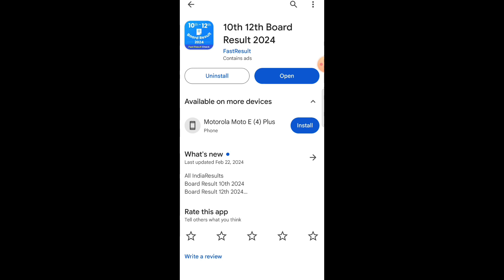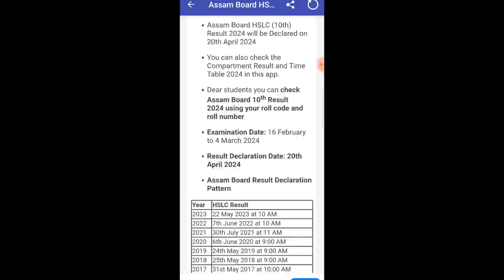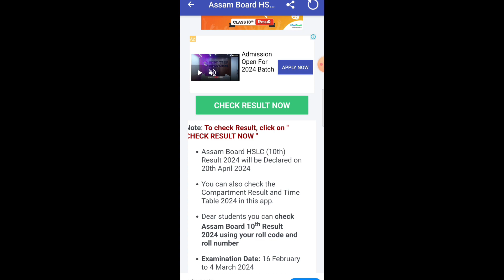Good news hslc exam results date declared 2024 | Assam hslc class 10th results 2024